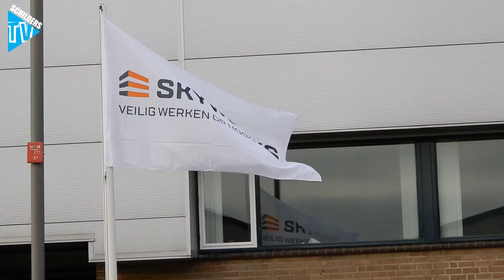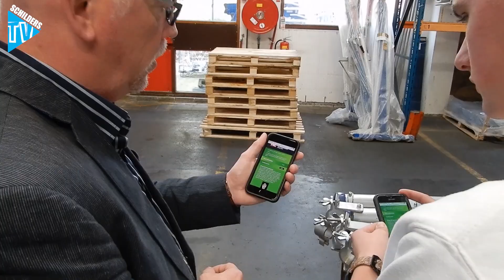EEN KIJKJE ACHTER DE SCHERMEN BIJ: Skyworks (Schilderen is een Vak)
Jantine is presentatrice bij het RTL4 programma ‘Schilderen is een Vak’. Deze keer zijn er opnames bij Skyworks. Ze neemt Schilders.TV mee voor een kijkje achter de schermen!